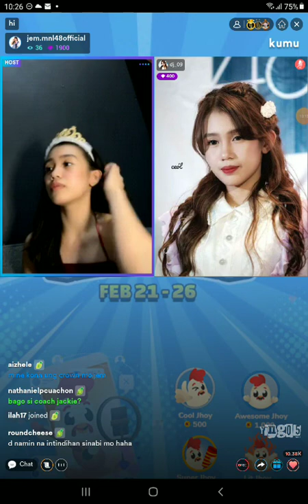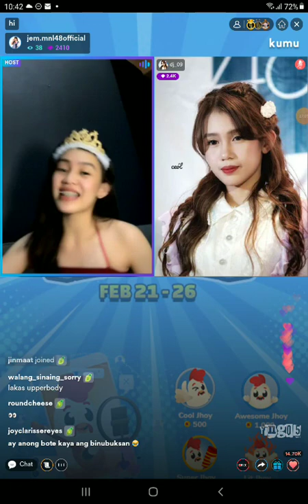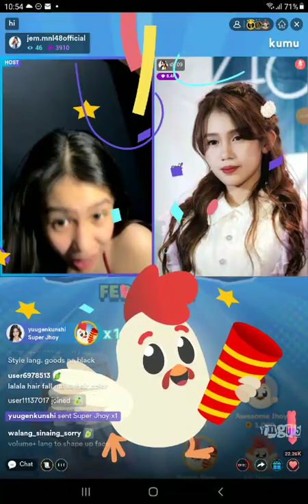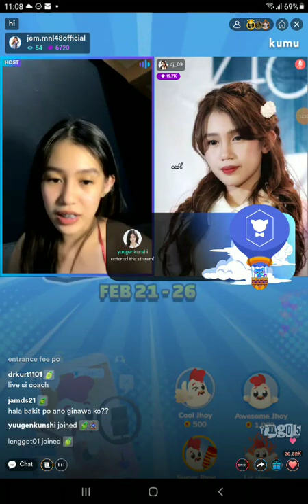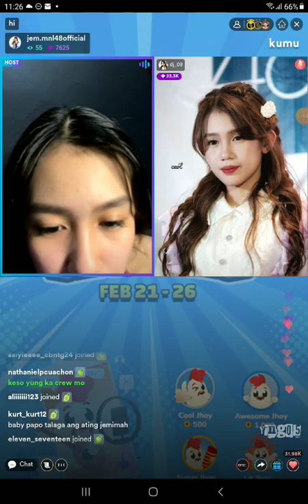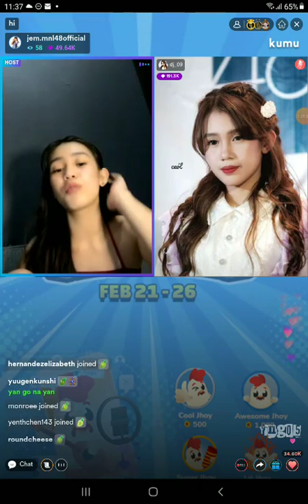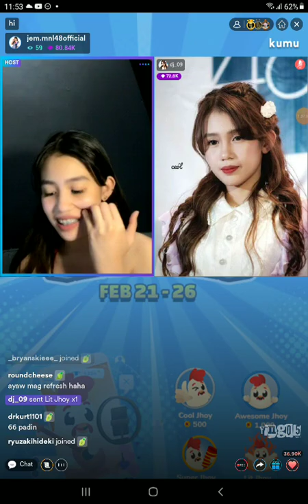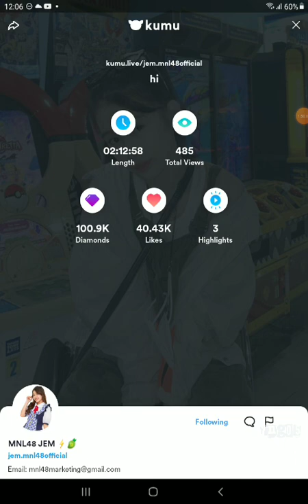MNL48 JEM on KUMU LIVE 💎February 26, 2022💎